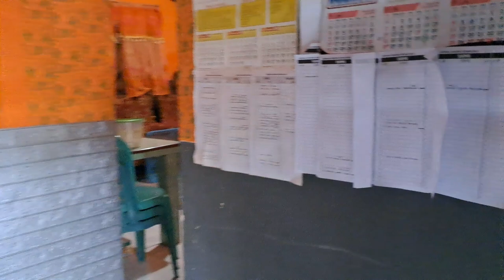INFO HARI INI NEW MAONG REMAS PERSIAPAN TAMPIL